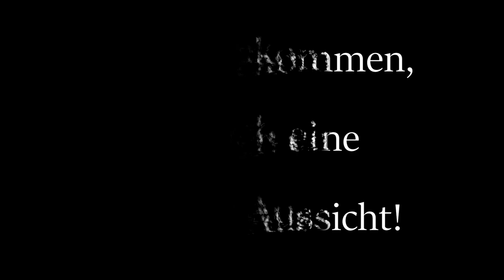Schaumbergweg saarland wanderlust hiking